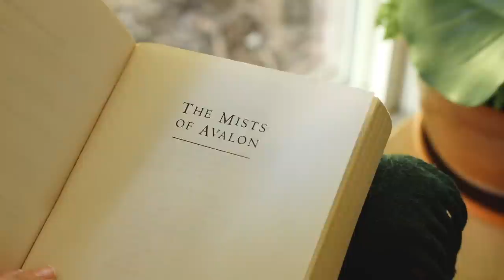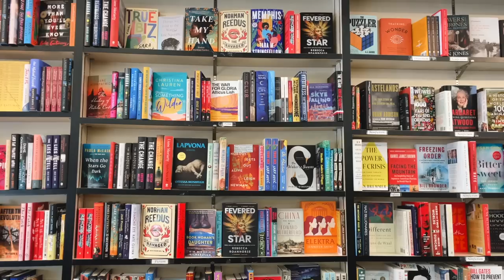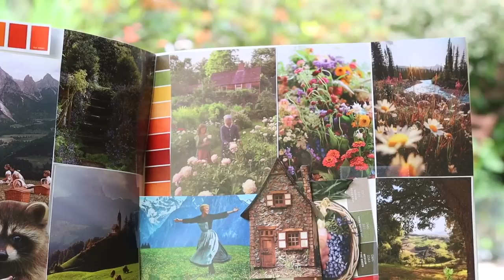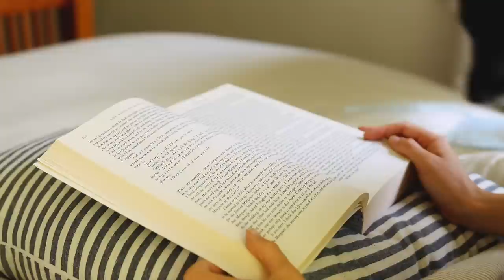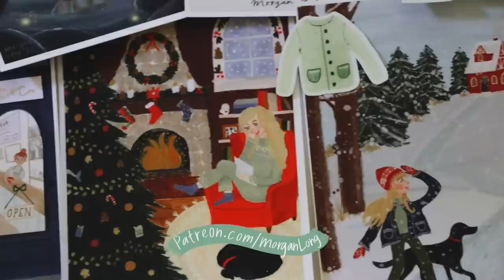An Uplifting Endeavor to Feel Alive 🌤 City, Books, Nature, Art & a Bit of Whimsy ✨ a Cozy Week Vlog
Hello, friends!

For the month of June, I decided to delete all social media and distracting apps from my phone. It was all very negatively impacting my mental health and well-being-- endless doom scrolling & negative self-comparison...I really needed to separate myself from it all. I had BIG plans for this month of no social media. and I didn't accomplish a single one, hahaha! What can I say other than we do the best we can and that is enough 💛

Join me for this week of endeavoring to feel good as I try to spend my "phone time" doing things that bring me joy. From productive work days to restful nights reading, comfort foods and challenging adventures-- I hope you enjoy these highs and lows of my life. It means so much to me that you care to follow along in the first place.

Thank you so very much for being here, dear one.

BIG hugs,
Morgan